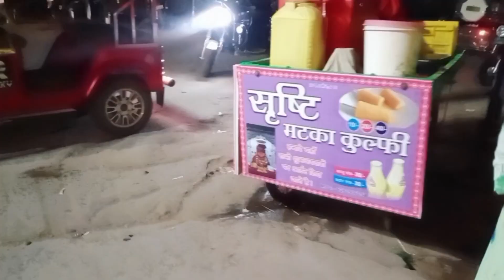😣हिम्मत हार चुकी थी मगर ये सब देख मुझे मेरा अपना बिता वक़्त याद आगयाramzan2024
😣हिम्मत हार चुकी थी मगर ये सब देख मुझे मेरा अपना बिता वक़्त याद आगया 😞‎@akbeautifulvlog